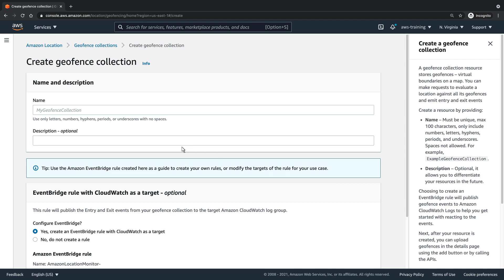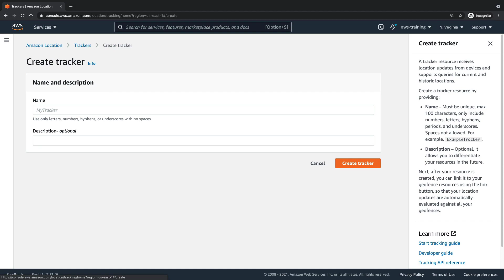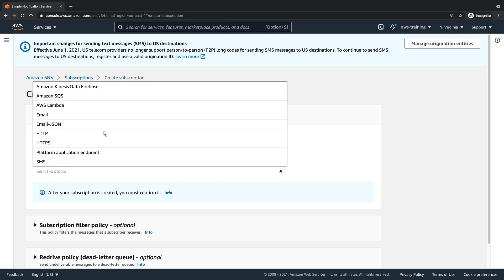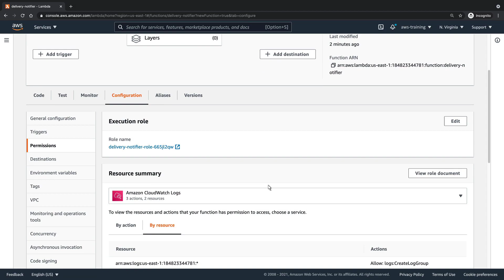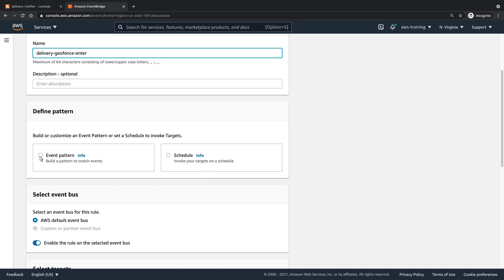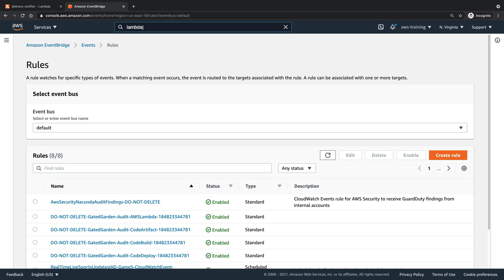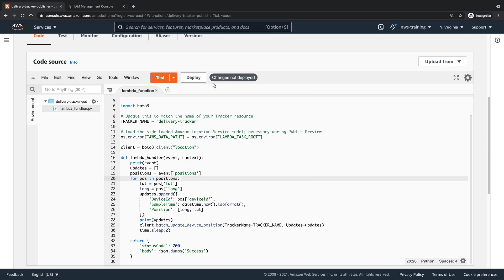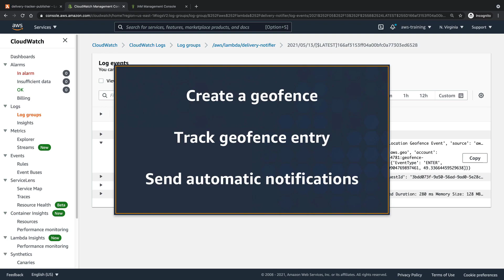Notify Customers of Incoming Deliveries Using Amazon Location Service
In this video, you’ll see how to notify customers of incoming deliveries using Amazon Location Service. With this fully managed service, you can create a geofence on a map, track whether delivery drivers have entered the geofence, and send automatic notifications in the event of entry.